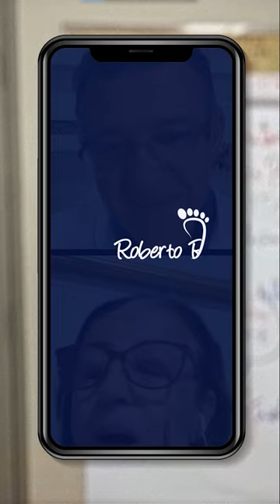ELA GOSTOU TANTO DA MASSAGEM QUE QUERIA MAIS DE UMA POR DIA!